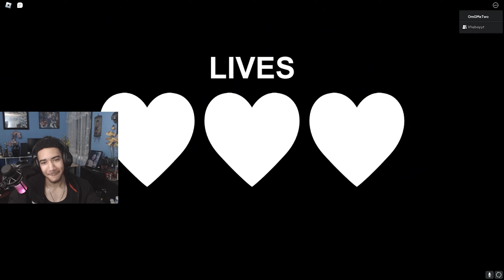We Were HAUNTED By Freddy Fazbear.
yo why freddy kinda thicc tho?

Other Robloxian - @vhsboy8300